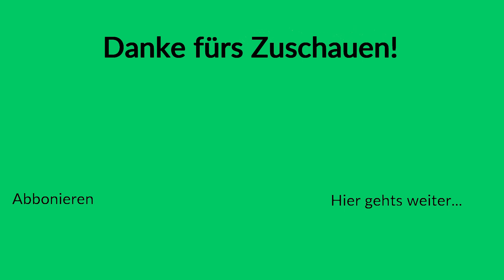Vom Schwaden und Schaufeln | Ls19 Red vs. Green #15 Team Red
Red vs. Green. Zwei Farben, zwei, na ja..., mehr oder weniger talentierte "Landwirte" und beide sind auf einwas aus: Geld. Denn hier gewinnt derjenige, der am Ende das meiste Geld zusammen sammelt. Wer wohl derjenige ist, der besser wirtschaften kann?